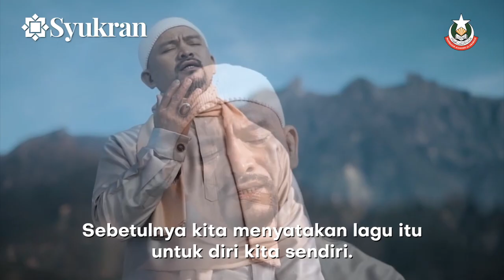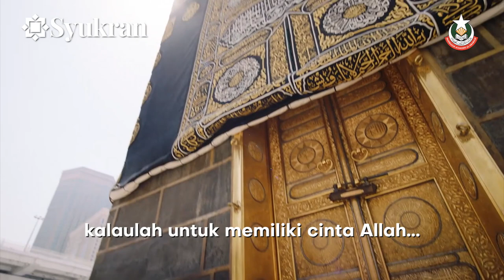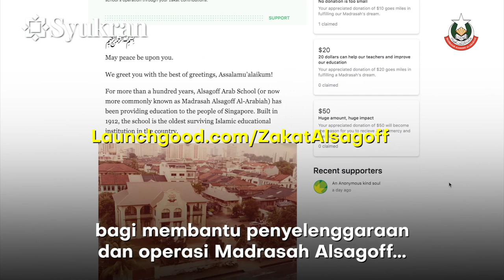Allah sebenarnya dekat dengan kita - Nazrey Johani (Raihan)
Manusia selalu lupa, sesungguhnya Allah itu dekat dengan kita. Tiada hadiah yang sempurna untuk kita beri sebagai tanda cinta kepada Allah.

Itulah inspirasi Nazrey Johani bekas kumpulan Raihan ketika mencipta lagu Sesungguhnya ketika saya berpeluang interviu Ramadan tahun lalu.

Video ini dibawakan oleh Madrasah Alsagoff. Bantu memudahkan operasi mereka dengan menyumbang seadanya melalui

Para Amil Madrasah juga sedia membantu dalam urusan Zakat Harta anda. Hubungi 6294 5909 / 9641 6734 untuk keterangan lanjut.